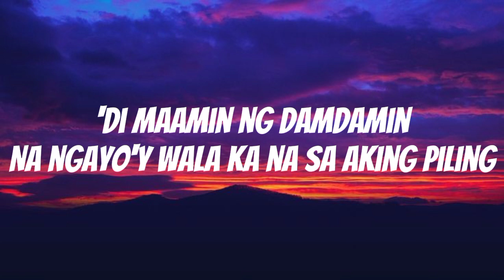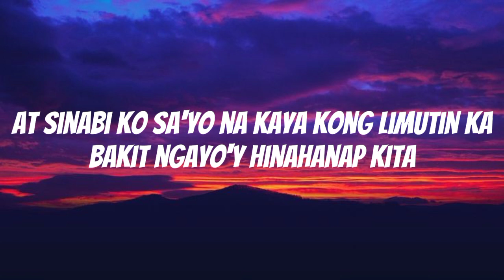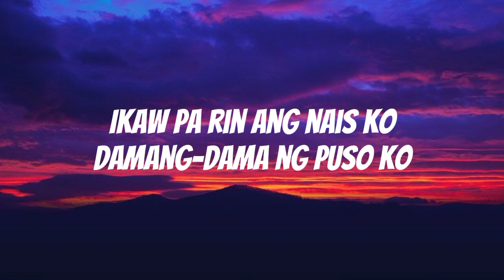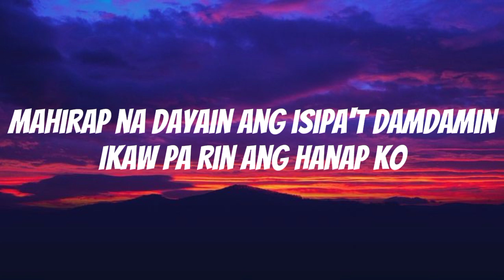MAHAL PA RIN KITA - Harmonica Band Ft Justine Calucin (Lyrics)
MAHAL PA RIN KITA - Harmonica Band Ft Justine Calucin

🔥Writer(s): Saturno Vehnee

'Di maamin ng damdamin
Na ngayo'y wala ka na sa aking piling
Araw-araw ang dalangin
Ay mayakap kang muli at maangkin

Ngunit pa'no nga ba ang pag-ibig mo magbabalik?
Batid ko na nasaktan kita ng labis
At sinabi ko sa'yo na kaya kong limutin ka
Bakit ngayo'y hinahanap kita

Ikaw pa rin ang nais ko
Damang-dama ng puso ko
Mahirap na dayain ang isipa't damdamin
Ikaw pa rin ang hanap ko
Mapapatawad ba ako?
Muli't muling sasambitin
Sinisigaw ng damdamin
Mahal pa rin kita, oh, giliw ko

Alaala ang kasama
Mga sandaling dati anong saya
Pinipilit na limutin
Bakit 'di maamin na wala ka na?

Mapapatawad ba ako?
Muli't muling sasambitin
Sinisigaw ng damdamin

Mapapatawad ba ako?
Muli't muling sasambitin
Sinisigaw ng damdamin